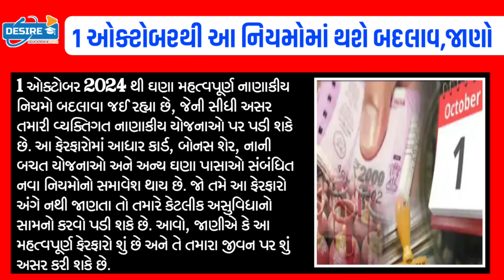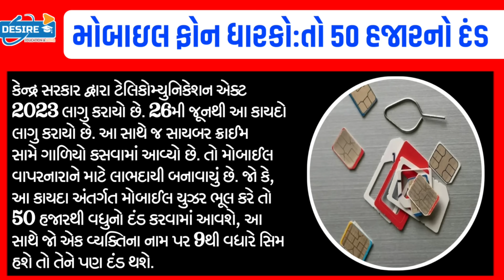1 ઑક્ટોબર'2024 થી 14 મોટા ફેરફાર-નિયમ:જાણો નહીંતર થશે 50,000₹ દંડ#Gujaratsamachar#Khissu#majdhar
BreakingNews:આજના તાજા સમાચાર/1 ઑક્ટોબર'2024 થી 14 મોટા ફેરફાર-નિયમ:જાણો નહીંતર થશે 50,000₹ દંડ#Gujaratsamachar#Khissu#majdhar#NavuGujaratBreakingNews:લગ્ન,સગાઈ,મરણ માટે ગુજરાતમા કડક નિયમો-4 નવા કાયદાઓ,નહીંતર 51,000₹ દંડ#Gujaratsamachar#Khissu#majdhar#NavuGujaratBreaking:આજના તાજા સમાચાર/ધોરણ.1-2 માટે/શિક્ષણમંત્રી જાહેરાત/ખેડૂત:2000₹ 11હપ્તો/Navu Gujarat/ગુજરાતસામાચાર/majdhar/Khissu

Gujrat school

school open
school reopen

21 સપ્ટેમ્બર થી શાળા ખુલશે | કેન્દ્ર સરકારે જાહેર